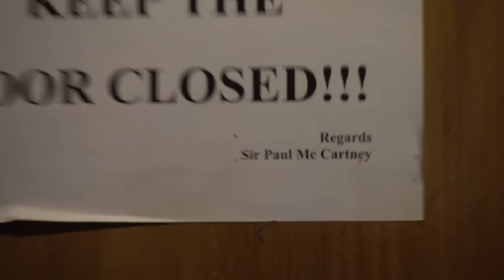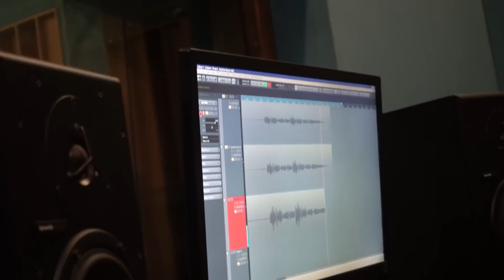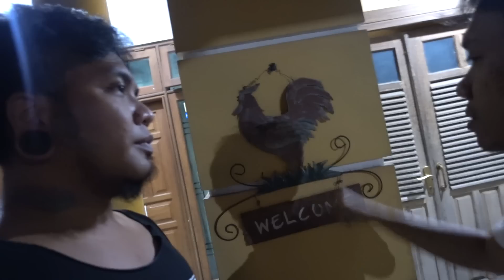RELIC GUITAR DOES (eps 146)